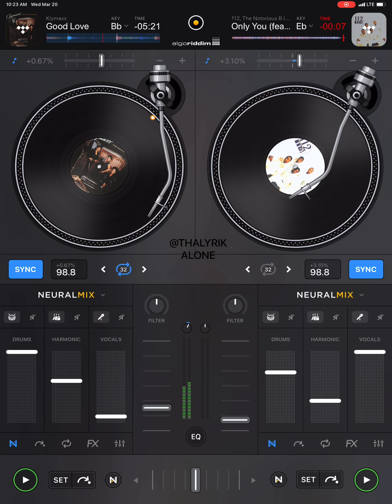112- Only You Remix (DJay Pro Remix)